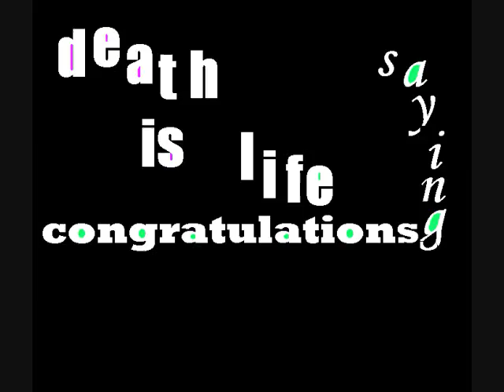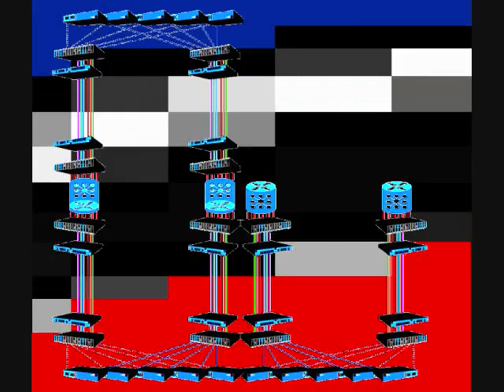congratulations, your dead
music video for congratulations, your dead by dust a.c. featuring pet the warrior, claire fisher & the soft bulliten